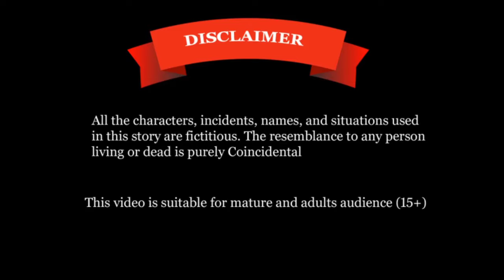Chidiya ki shadi | बादल की पत्नी की चोरी | बादल का कहर | Barish ki Kahani | हिंदी कार्टून | Cartoon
बादल की पत्नी की चोरी | बादल का कहर | Barish ki Kahani | Rain Story | Chidiya Wala Cartoon | Cartoon

नया कार्टून | Tuntuni Stories in Hindi | Hindi Kahaniya | Chidiya wala Cartoon

कार्टून | Tuni Chidiya Ka Ghar | Minu | Rano Chidiya wala cartoon | Hindi New Chidiya

हिंदी कार्टून | Mom Chidiya ka Kartoon | Tuni Chidiya Cartoon | Hindi Cartoon Kahani

बादल की पत्नी की चोरी | बादल का कहर | Barish ki Kahani | हिंदी कार्टून | Chidiya ki kahani | Cartoon

िया की खोयी हुयी बेटी | बारिश की कहानी |

हिंदी कार्टून | Kauwa Chidiya Kahani | Hindi Cartoon Kahaniya | तोते का आम का पेड़ | Cartoon Story

हिंदी कार्टून | Kauwa Chidiya Kahani | Hindi Cartoon Kahaniya | कालू कौवे को मिला सबक | Cartoon

कालू कौवे को मिला सबक | बुरे कर्मों का अंजाम | Chidiya Wala Cartoon | chidiya ki kahani